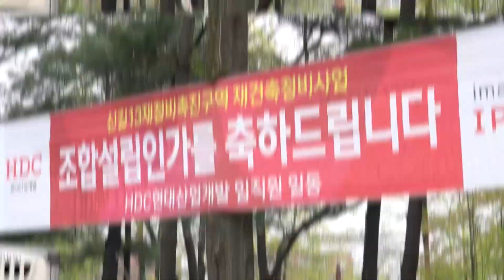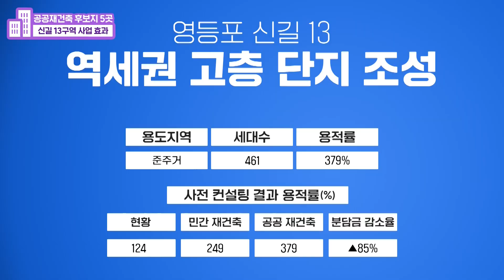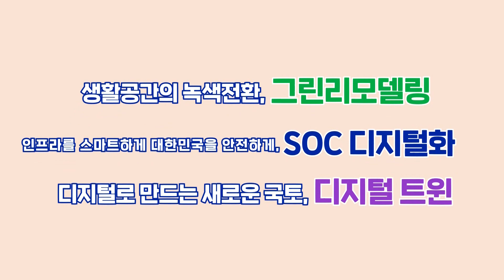서울 공공재건축 후보지 영등포, 용산 직접 다녀옴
* 촬영시 코로나 방역수칙을 준수하였습니다

최고 35층! 초역세권으로 탈바꿈한다?
주민들의 원하는 공공재건축, 꿈은 이루어집니다!

공공재건축 후보지 현장점검, 지금부터 출발하시죠!

2020년 8월 4일 서울권역 등 수도권 주택공급 확대방안에 따라 도입한
공공재건축 선도사업 후보지 5곳이 선정되었습니다.

이번 후보지들은 공공재건축 사전컨설팅 공모(`20.8.21.~9.30)에 참여하여
사전컨설팅 결과를 회신(‘21.1.15.)한 7개 단지 중에서
사업성 개선 효과가 있고, 주민 동의를 최소 10% 이상 확보한
신길 13구역, 용산 강변강서, 신림동 미성건영 아파트,
중랑 망우 1구역, 광진 중곡 아파트 5개 단지입니다.

이번에 선정된 후보지들은 주로 민간 정비사업으로는
사업성이 부족하거나, 주민 간 갈등으로 사업이 장기간 정체된 곳으로,
공공의 참여, 지원 하에 사업성을 제고하게 될 경우 속도감 있게
도심 내 주택을 공급할 수 있는데요.

5곳의 후보지에 대해서는 공공 주도로 마련한 사전컨설팅 결과에서
주민 요구사항, 개정된 법령 등을 반영하여
5월까지 구체적인 정비계획을 조속히 수립하고,
주민설명회, 조합 총회등을 개최하여 공공시행자 지정에
필요한 동의율을 우선 확보하는 후보지에 대해서는
공공시행자로 지정하고, 신속히 정비계획을 확정하여 추진할 계획입니다.

#01:37 신길 13구역 후보지 방문
신길 13구역 - 신미아파트, 백조빌라, 태영빌라
                       - 신풍역 도보 4분거리 초 역세권
                       - 공공주택, 연립주택, 나대지 소유자 등 복잡한 이해관계
                       - 설립 40년 된 아파트, 2007년 정비구역 지정 후 장기 지연
                       - 최고 35층 역세권 고층단지 조성 예정
                       - 우수한 입지로 신길 뉴타운 내에서도 사업효과 기대 중
#03:07  신길 13구역 사업이 장기 지연된 원인은?
#04:07 공공재건축 진행 시 이점은?
#04:47 신길 13구역 공공재건축 사업 효과는?

#05:44 용산 강변강서 후보지 방문
용산 강변강서  - 강변맨션, 강서맨션
                           - 설립 50년된 노후한 멘션(노출형 전선, 인터넷선, 실외기 등)
                           - 건물과 건물 사이 틈이 좁은 구조, 열악한 주차환경
                           - 용적률 297%로 용도 변경없이 사업성 확보 곤란했던 지역
                           - 용적률 500 %, 최고 35층 단지 조성 예정
#07:38 용산 강변강서 공공재건축 선도사업 후보지 선정 소감?
#07:56 조합 설립된지 얼마나 되었는지?
#08:19 공공재건축 진행 시 기대되는 점?
#09:28 사전컨설팅 이후 어떤 과정이 남아있는지?
#09:57 서울시장 보궐선거 이후 재개발·재건축에 미치는 영향?

공공직접시행 정비사업 등에 대해서도
컨설팅 회신 및 지자체 협의 등을 거쳐 후보지를 공개할 예정입니다.